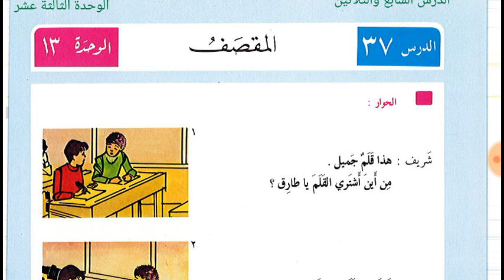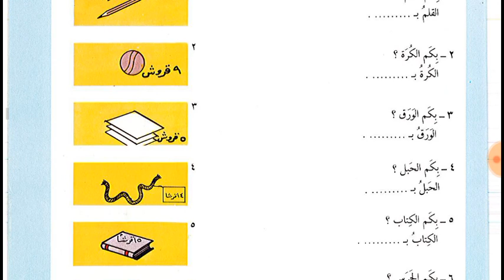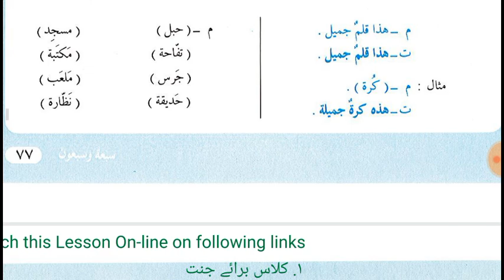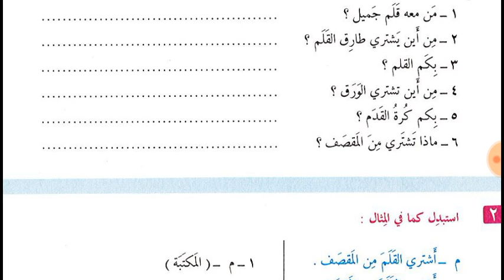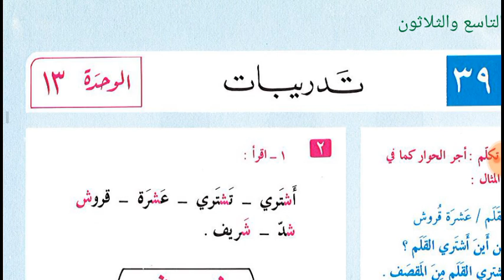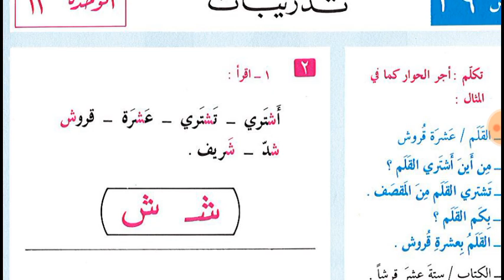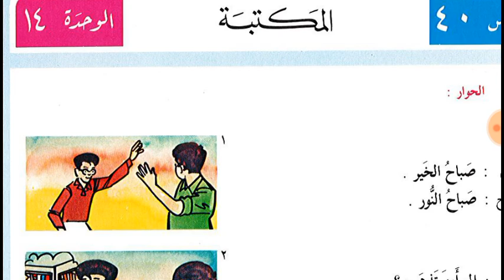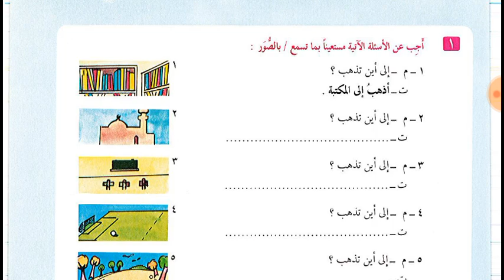Lesson 37, 38, 39 and 40 of Al Arabiyyah Lil Nasheen Book 1 in Urdu Language